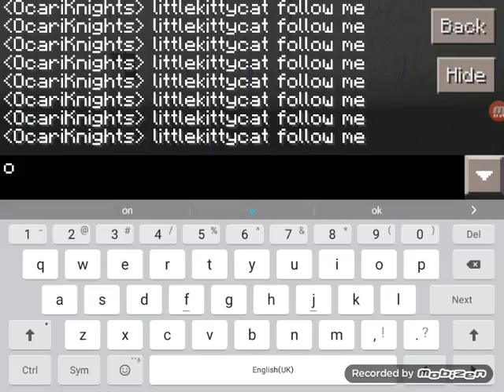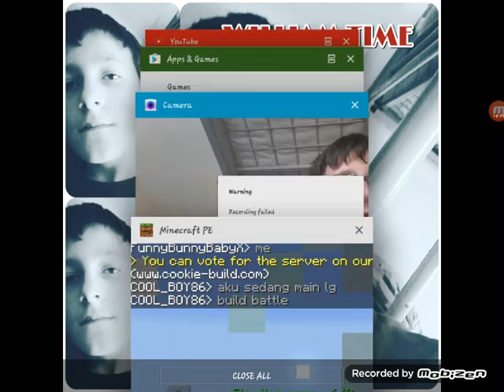Minecraft PE:: Loads of Games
I didn't plan this one lol